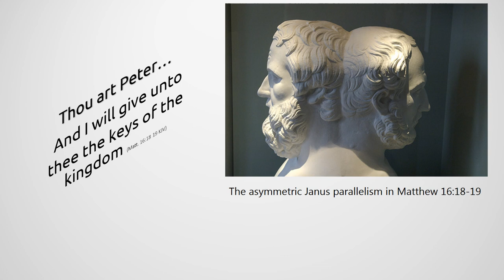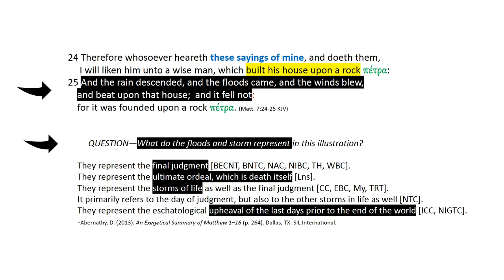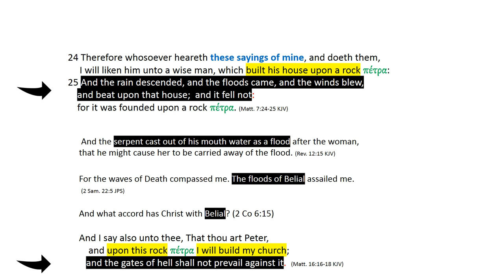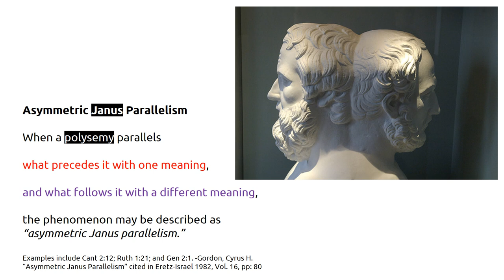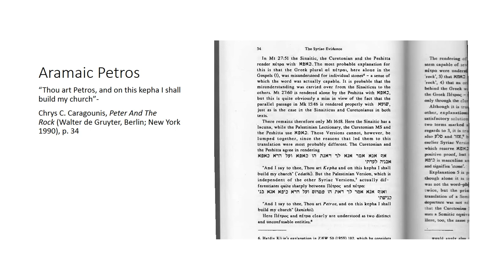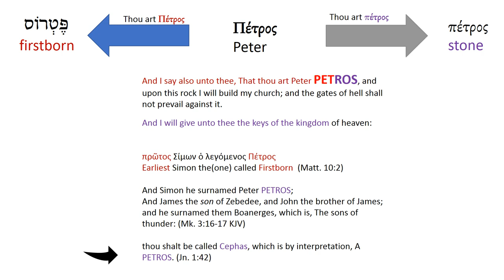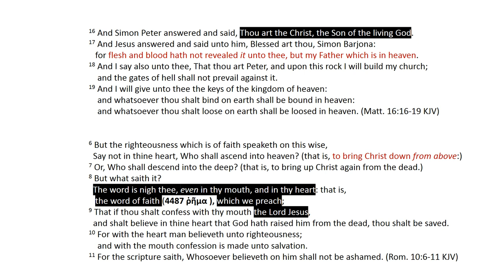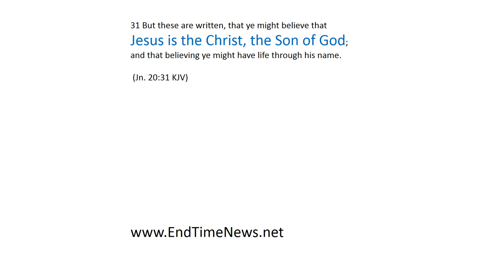Lowly Cabby Reveals Greatest Christian Secret 5.0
Hidden in plain sight is the greatest secret of Christianity, what Peter did in Matthew 16:16 to be born again. All who do precisely what Peter did receive the keys to the kingdom and can share salvation with others, cause heavens door to open wide.  The precise words that open heaven's door.